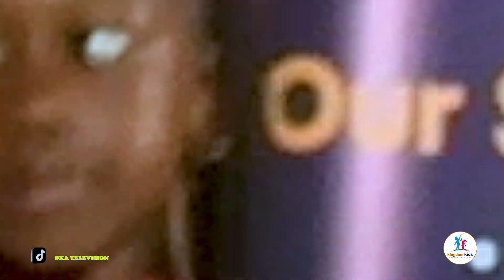KINGDOM KIDS SHOW II BIBLE STORY II THE STORY OF JONAH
At KA Television, we are dedicated to enriching families with Biblical wisdom, promoting moral values, and fostering spiritual growth for all individuals. We aim to transcend religious boundaries and resonate with people from all walks of life.